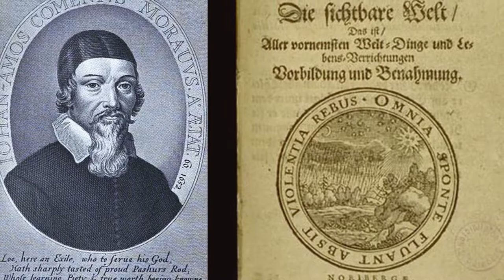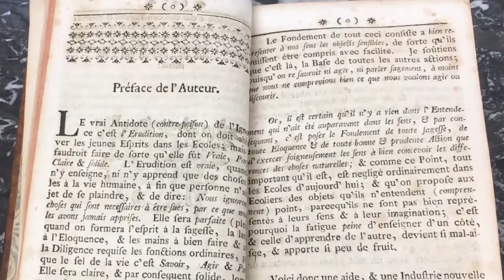Orbis sensualium pictus - Iohannes Amos Comenius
Présentation : Long Sha (沙龙)
Réalisation : Christina VM (Χριστίνα ΒΜ)